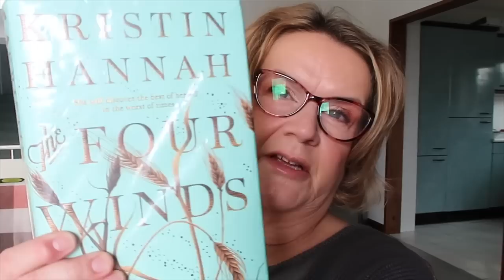Weekly Vlog: I Need To Rant (Twice)!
Hello!  Welcome to another weekly vlog.  Seems I needed to let off a bit of steam this week! Hope you enjoy it.

Items mentioned:

Earring holder (similar here):

(I've linked the smaller size as this product is quite spendy so I thought you may want to try out a small one first).